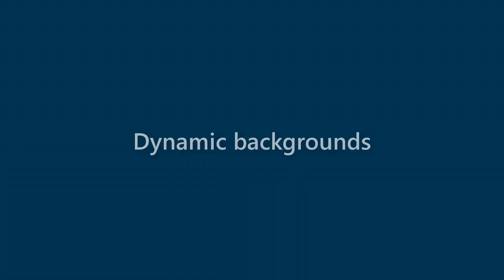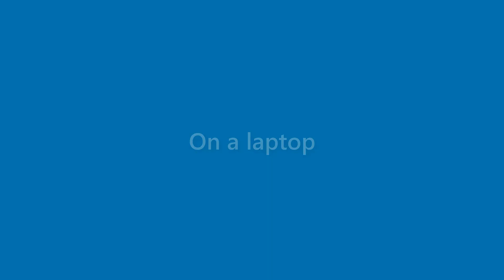Darryl Bowen - appearance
Name Look - Darryl Bowen - appearance. In this video we present "Darryl Bowen" name look and feel in various scenarios.
This video will cover:
How does "Darryl Bowen" look as a personal letterhead?
How does "Darryl Bowen" look on a business card?
How does "Darryl Bowen" look on a computer/laptop screen?
How does "Darryl Bowen" look with different background colors?
How does "Darryl Bowen" look with various fonts?